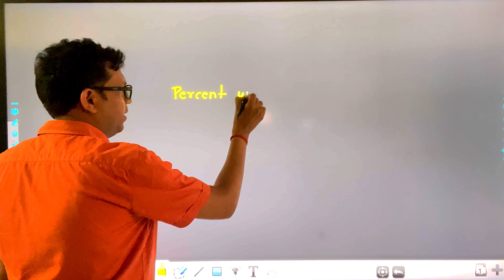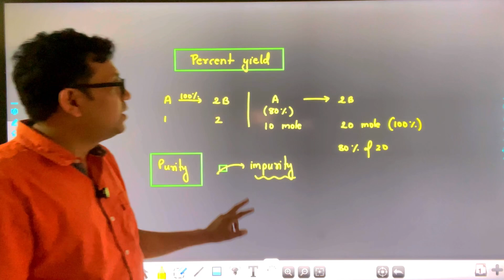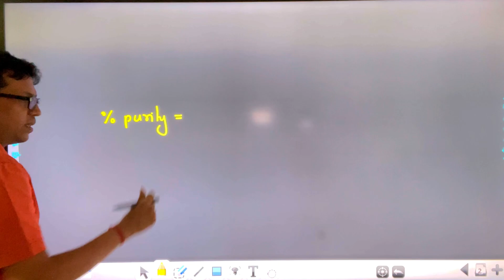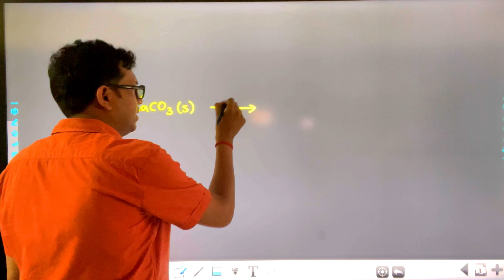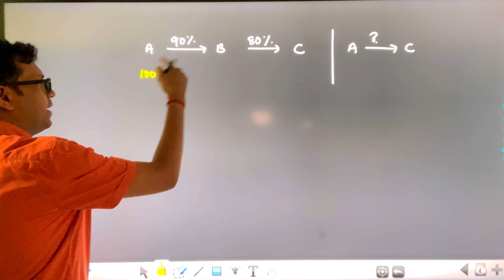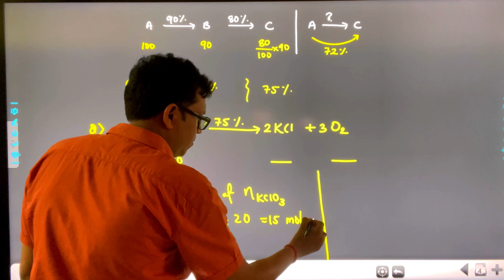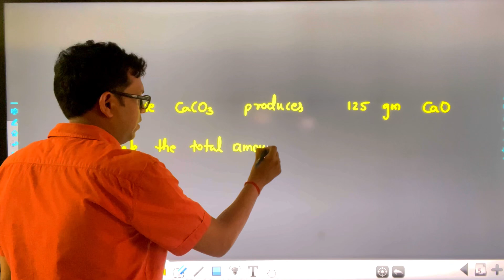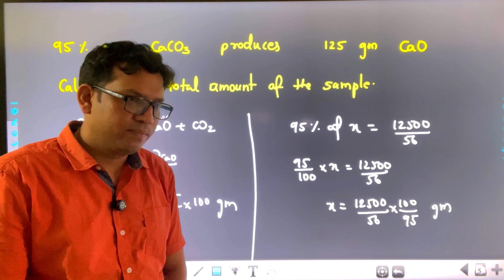Percent yield of product | percent purity | mole concept class 11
Reactants often yield quantities of products that are less than those calculated based on the formulated chemical reaction. The per cent yield formula is used to determine the percentage of the theoretical yield that was formed in a reaction.

The ideal amount of product is called the theoretical yield and it is obtained by working a stoichiometry problem. Measuring the amount of product formed gives us the actual yield. From the ratio of the actual yield to the theoretical yield, we can calculate the percentage yield.

Percentage yield =

100%
The amount of product actually made compared with the maximum calculated yield is called the percentage yield

Google review